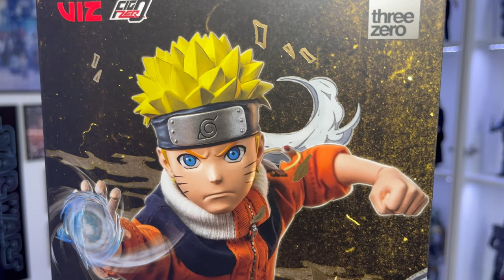Threezero Naruto Uzumaki 1/6 Unboxing & Review | Una doll (quasi) perfetta!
Unboxing e Recensione dell'incredibile doll in scala 1/6 della Threezero dedicata al Naruto Uzumaki della prima serie, che promette davvero bene. Scopriamola insieme!